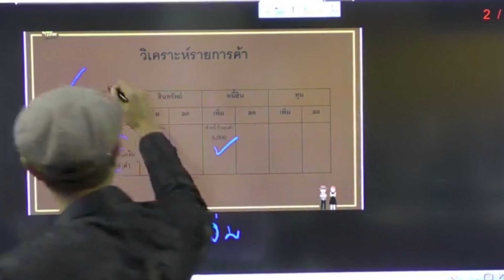วัสดุ หรือ อุปกรณ์?